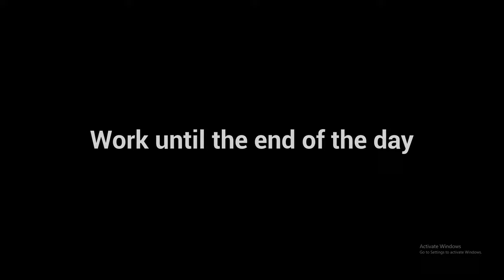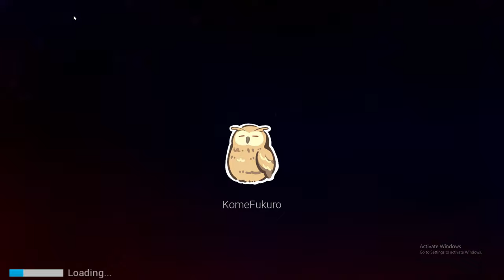Best cashier sa 7/11! (I am a part-time worker)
This is an action-comedy game where you work part-time at a convenience store register while taking down troublesome "nuisance customers."